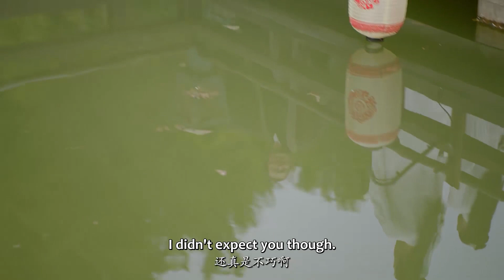🎐速看EP3|一见钟情！王妃抗旨跳墙逃婚，掉入未婚夫怀里 | 忘川序 Don't Forget My Love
【剧名Drama Name】忘川序🎐 Don't Forget My Love